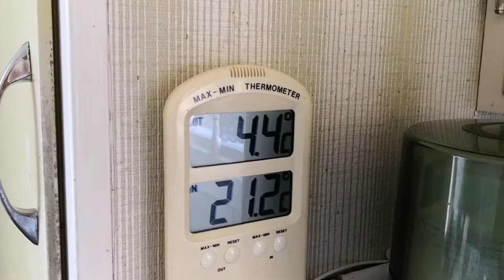God middag!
I dag känns det inte som vår i luften.